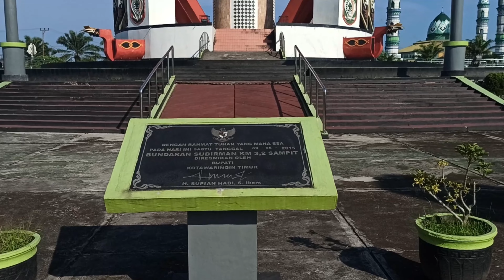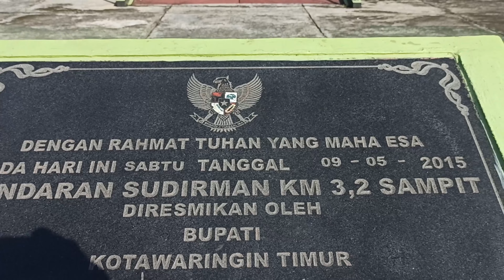TUGU PERDAMAIAN SAMPIT PROVINSI KALIMANTAN TENGAH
Kota Sampit merupakan kota sangat bersejarah bagi Suku Dayak dan Suku Madura, dimana pada tahun 2001 lalu kota ini pernah terjadi tragedi berdarah
Setelah peristiwa yang memilukan tersebut kota Sampit berubah menjadi kota yang tenang, damai dan Aman. Hal ini bisa kita lihat dari semakin banyaknya perubahan yang terjadi di ibu kota kabupaten Kota Waringin Provinsi Kalimantan Tengah ini
Bukti perdamaian antara Suku Dayak dan Madura bisa dilihat dari Bundaran utama kota Sampit dimana bundaran inilah yang menjadi Lambang perdamaian setelah terjadinya tragedi Sampit Berdarah
Tepat ditengah bundaran yang berada di Jl. Jend Sudirman Sampit-Pangkalan bun km 3. 5 ini berdiri sebuah Tugu unik yang biasa disebut sebagai Tugu Perdamaian Dayak dan Madura
Tugu perdamaian Dayak-Madura Sampit dibangun dan diresmikan pada bulan Mei Tahun 2015. Sebenarnya Bundaran ini dulunya dikenal dengan Bundaran Pantar dan lebih dulu dibangun sebuah monumen Kayu yang juga dijadikan sebagai Tugu perdamaian Suku Dayak-Madura
Tugu ini terbuat dari Sebuah Tiang Kayu yang diukir dengan ukiran tertentu dan berdiri kokoh ditengah bundaran. Namun Tiang kayu ini tetap dibiarkan kokoh berda ditengah Monumen Atau Tugu Balanga yang menjadi Icon Perdamaian kota Sampit yang baru
Selain menjadi Tugu perdamaian, Bundaran ini juga menjadi objek wisata kota Sampit sebab banyak warga yang melintas jalan ini pasti akan berhenti dan berfofo ditengah Tugu. Begitupun dengan keberadaan Masjid Agung Al Hadi yang ada didepan bubdaran membuat banyak wisatawan yang akan menuju Masjid menyempatkan berfofo ditugu perdamaian ini